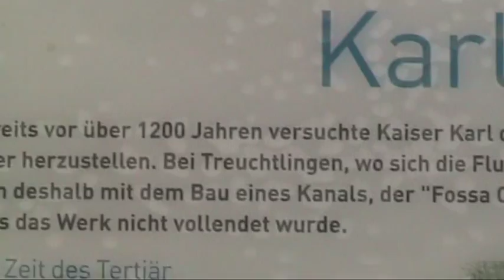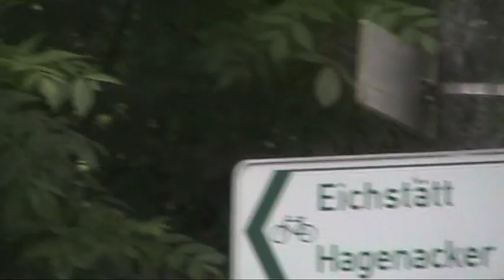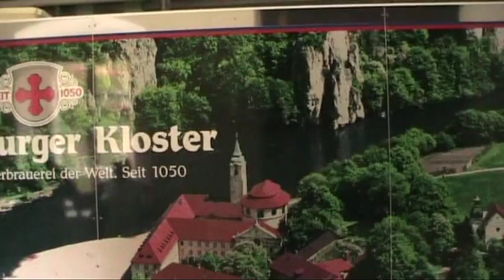Radwanderer im Altmühltal